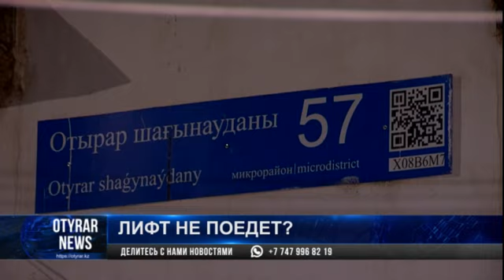Лифт не поедет?